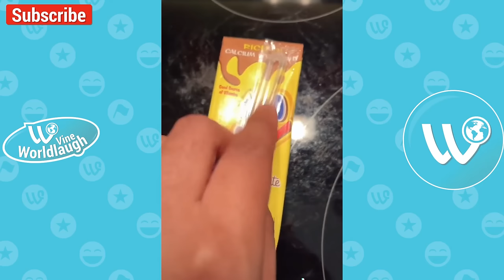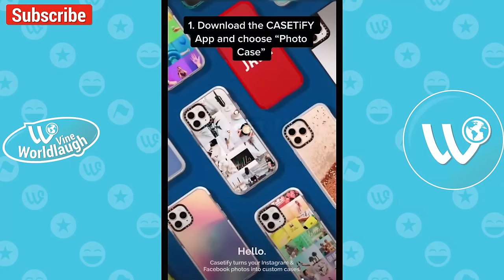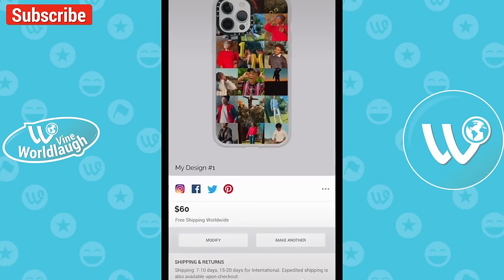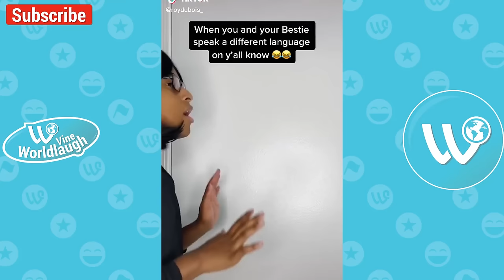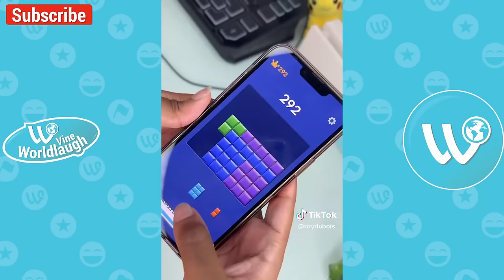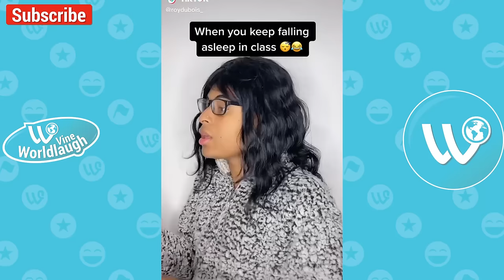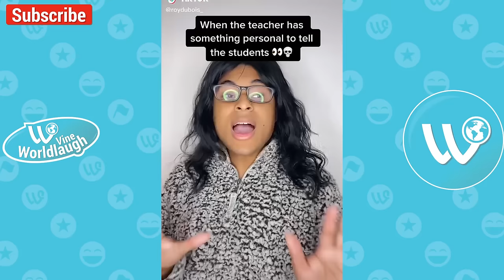*1 Hour* Funny Shorts Videos of Roy Dubois | Best of Roy Dubois 2024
*1 Hour* Funny Shorts Videos of Roy Dubois | Best of Roy Dubois 2024